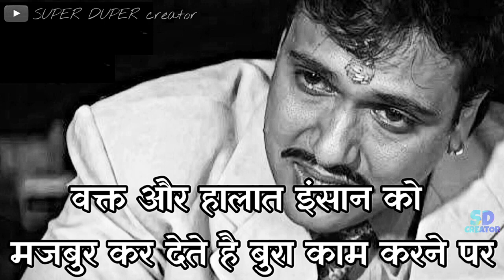Naseby movie all dialogue 🥺🥹